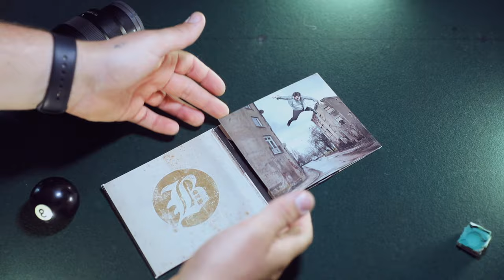Just 10 MORE Camera HACKS In 3 MINUTES!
WHATS up my guys & gals, Aliens, chihuahuas and all the rest!
Hope you’re all slayin' it one way or another.

Trim your toenails & slap on some sunscreen & get cracking with just some of these 10 Camera HACKS.

Make sure to tag me on the gram with anything you try! @jeddobre

Got a passion for fashion? & by fashion, I mean copious amounts of GAS ( Gear Acquisition Syndrome)

Here is my current FILMMAKING/PHOTOGRAPHY KIT
(Full disclosure by clicking & purchasing from one of these links a small portion will come back to me to help support this habit!)

My Camera
My WIDE lens
My Jack of ALL trades lens
My Zoom to the MOON lens
My magical thing that makes that go further
My Drone
ND's For my Drone
BEST camera bag for WNDRDing a new city
FAV CAMERA bag for fitting Everything
LARGE camera cube for said bag
Best bag for shooting EVENTS
My SHOTGUN mic
My Wireless MIC
My wireless mics LAV
MY STUDIO light
My Practical light
MY TRIPOD
My Monopod
My Slider
MY Gimbal